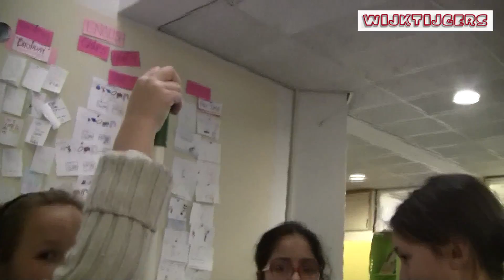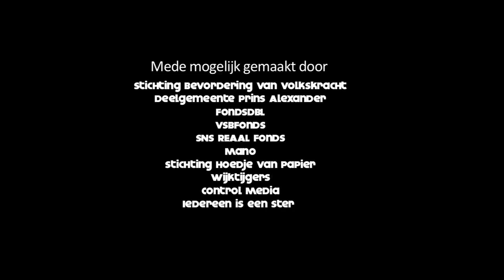Wijktijgers Meridiaan presenteren Iedereen is een ster